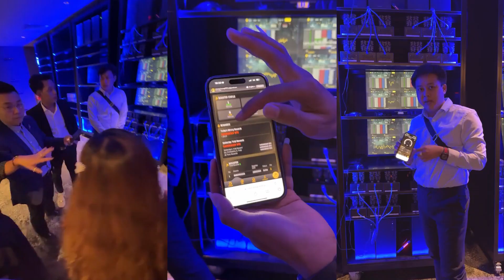Exploring the Future of Crypto Currency BitHarvest Headquarters March Update - Bitcoin Mining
🏢 Welcome to the BitHarvest Headquarters! In this March, we embarked on a grand exploration journey with our global community, gathering members from China, Thailand, Singapore, Indonesia, Vietnam, Taiwan, South Korea, Japan, and the United States, to collectively explore the future of crypto currency!

💼 During this event, we shared the innovations of BitHarvest, exchanged the latest industry trends, and had the opportunity to visit the BitHarvest booster room, experiencing the charm of technology!

🚀 Regardless of where you're from, BitHarvest provides a platform for you to engage with top teams globally, exploring the infinite possibilities in the field of crypto currency!

⭐️ Join us in exploring together with the global community, and sharing the future path of BitHarvest!

💥【Social Media】

 / bitharvest_io
4⃣Instagram:
 / bitharvest_io
5️⃣YouTube:
6️⃣Facebook:
 / bitharvestio
7️⃣Medium:
 / bitharvest_io

Ryan "RYZE" Conley
Superhuman l Reverse Aging Specialist l Futurist ::
Age reversal beyond anti-aging 🧬 EndFTD 🧠
SuperhumanRyze.com
X: @SuperhumanRyze